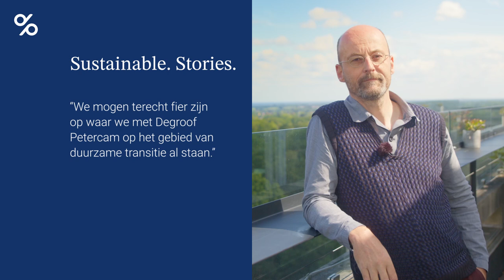Sustainable. Stories. | Introductie door Jo Wuytack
Onze experten vertellen over hun persoonlijk engagement voor meer duurzaamheid in hun beroep. Wie beter dan Jo, onze Group Sustainability Manager, om de inleiding te geven.